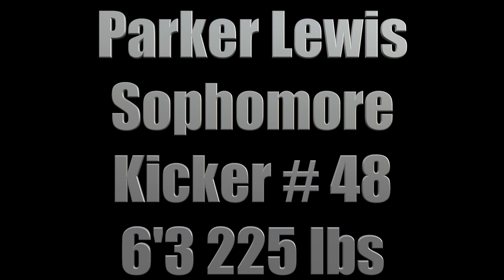STRONGEST Kicker in College Football 💪 || K Parker Lewis Highlights ᴴᴰ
K Parker Lewis
Sophomore 6’3 205 lbs

Former USC Kicker Parker Lewis is the strongest kicker in college football. He’s built like a linebacker & he showed that he can hit like one too when he was ejected for targeting against Stanford. Lewis entered the transfer portal & should be someone most teams should be interested in. Not only can he make long field goals, but he can kick some sick onside kicks. Parker Lewis is someone Pat McAfee would love

Welcome to JustBombsProductions! The #1 source for NFL Draft Highlights.